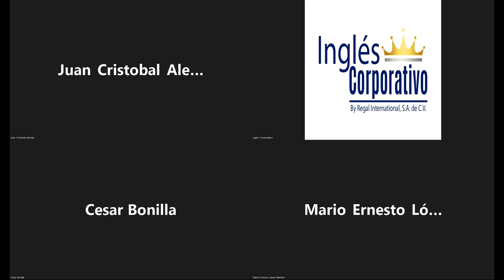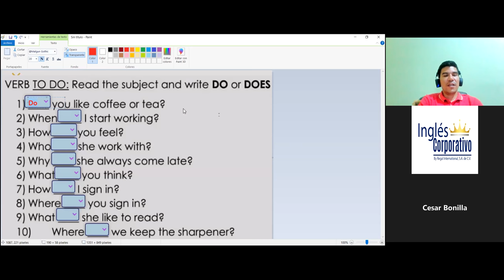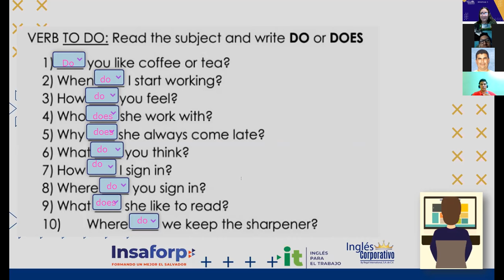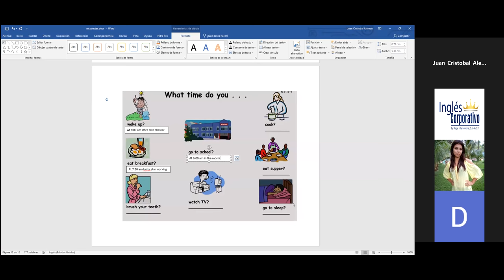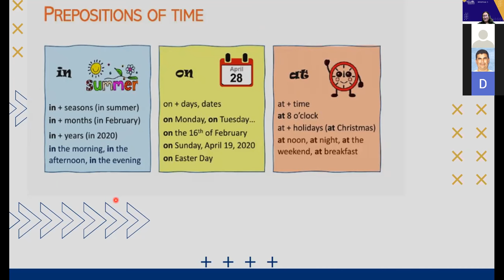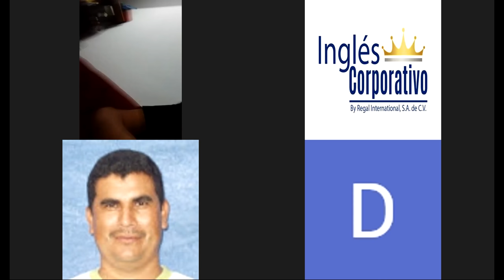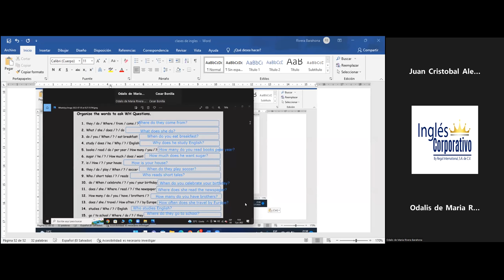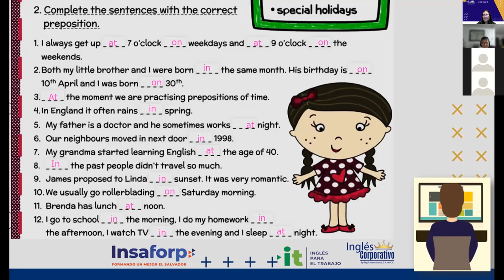Ingles Corporativo-05-07-2022-Vocabulary Practice